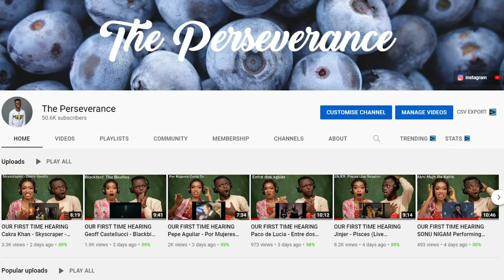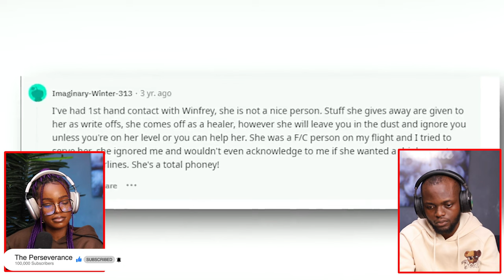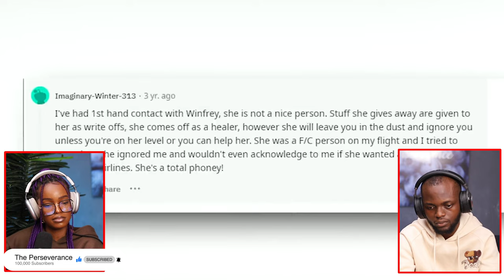I'M So Mad! Oprah Winfrey Reacts to Getting CANCELLED After New REVELATIONS